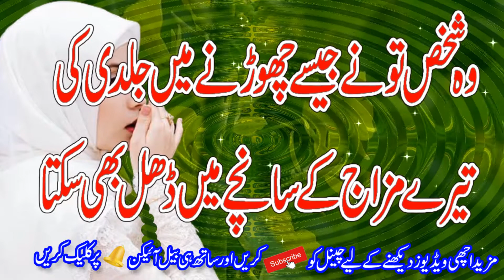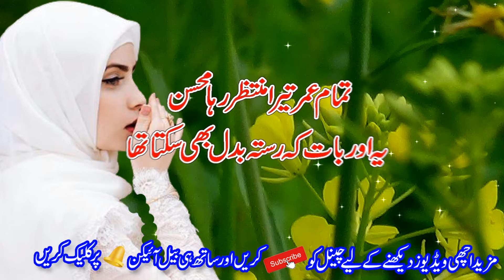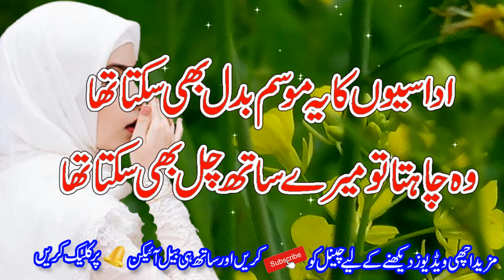2 lines urdu poetry || Heart touching sad poetry || poetry best 2021 || New shayari